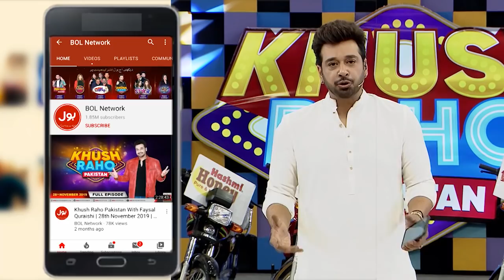Fight Between Dua And Team TikTokers | Aamir Liaquat | Khush Raho Pakistan Season 9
Fight Between Dua And Team TikTokers | Aamir Liaquat | Khush Raho pakistan Season 9 | Faysal Quraishi  Show   | TikTokers Vs Pakistan Star | TikTok

Fight Between Dua And Team TikTokers